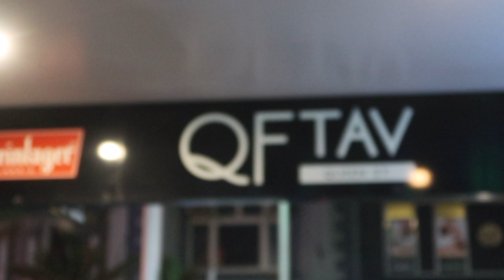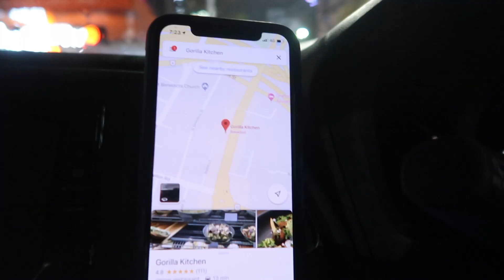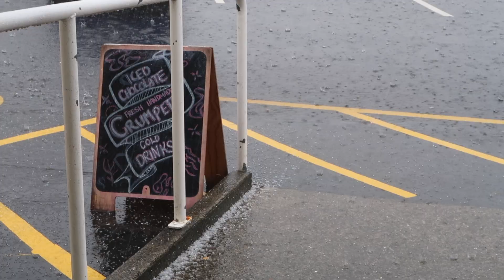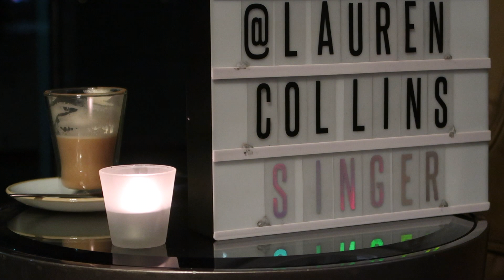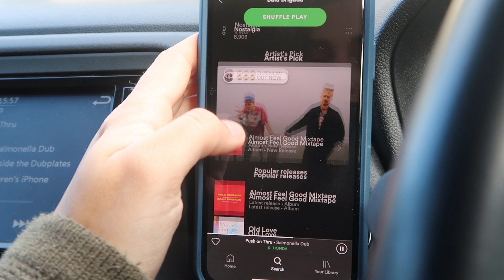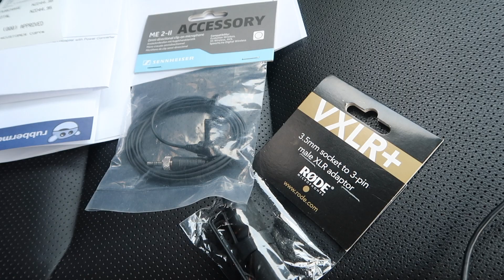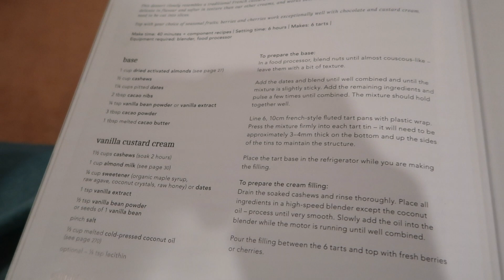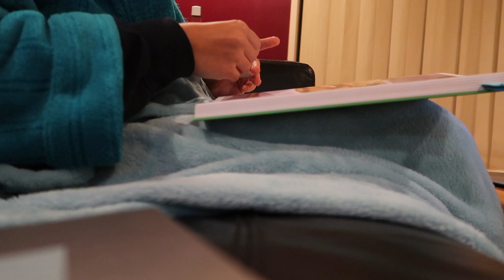Vlog #21 - Running Errands and Lots of Rain | Lauren Collins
Come along with me on a day of running errands and get some more behind the scenes of my gigs. Even though we're pretty much in full on winter now, things are still just as busy!

⭐️ FEATURED